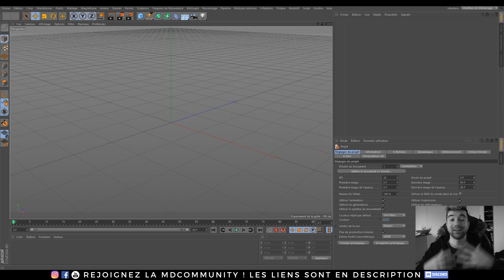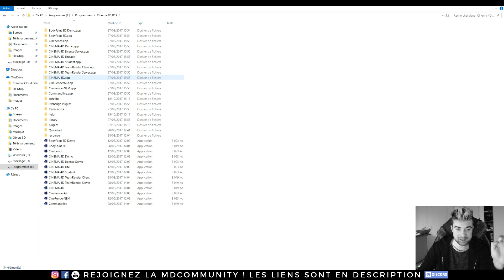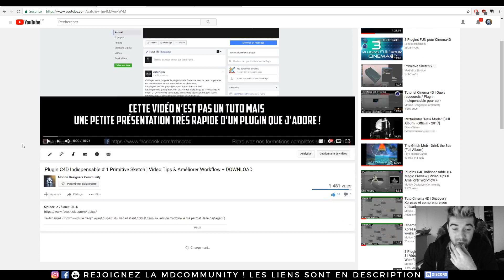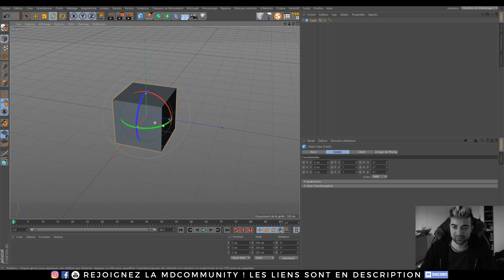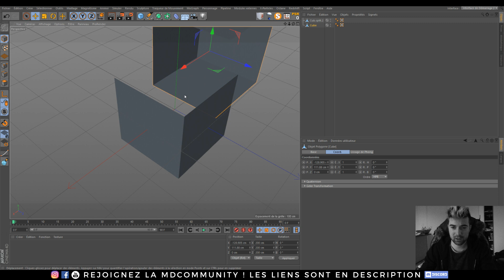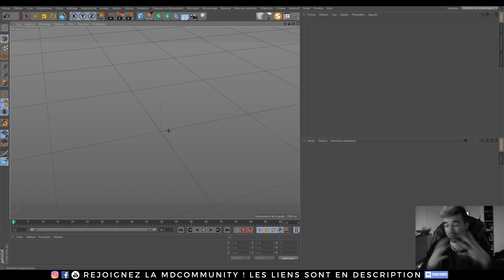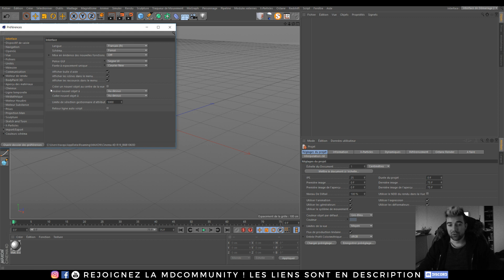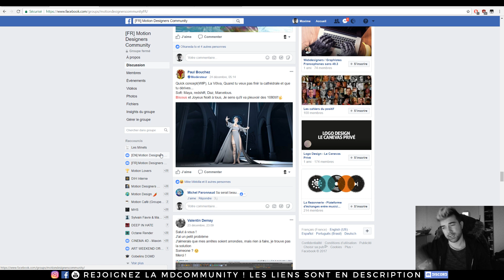Les bases de Cinema 4D : Les Indispensables pour la customisation et les pré-réglages